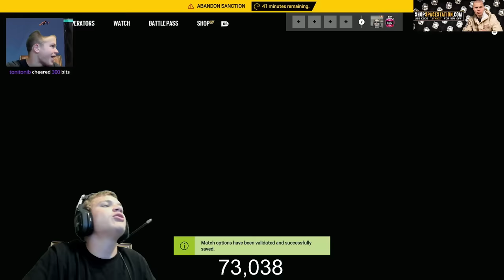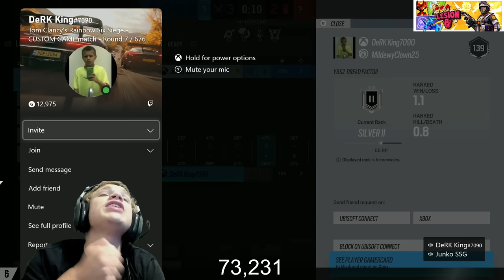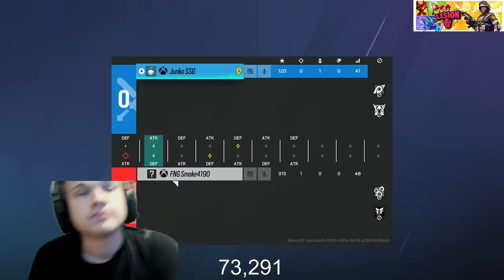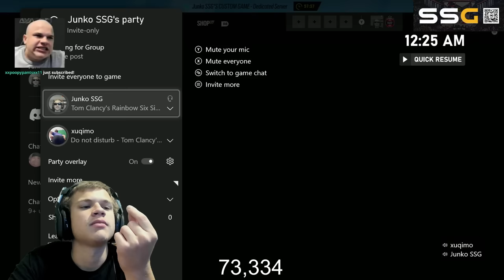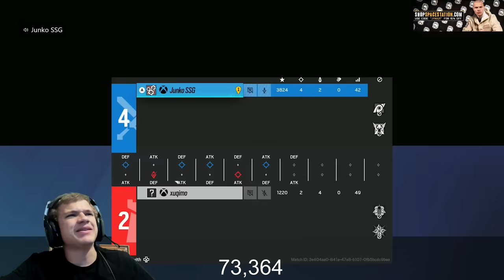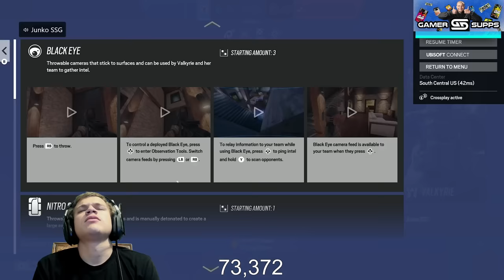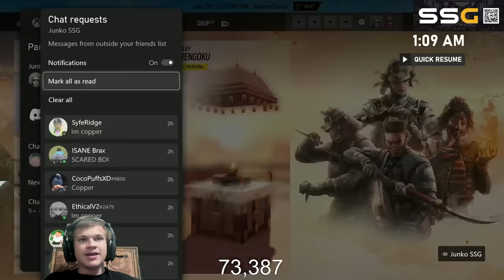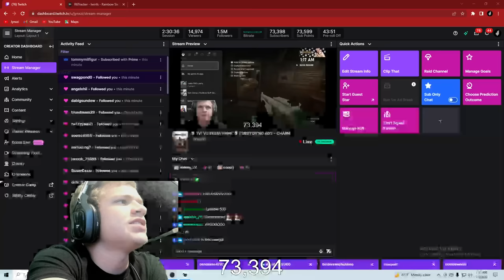1v1 vs EVERY Rank in Rainbow Six Siege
1v1 vs EVERY Rank in Rainbow Six Siege